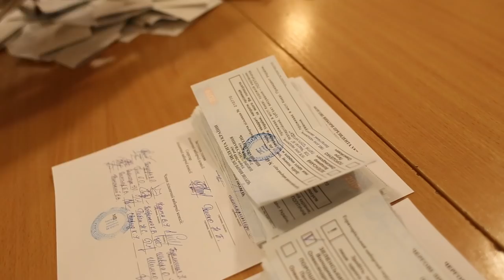В Ужгороді рахують голоси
В Україні 21 квітня проводилося повторне голосування на чергових виборах Президента України. Для проведення виборів було утворено 199 територіальних виборчих округів та один закордонний виборчий округ, а також близько 30 тисяч дільничних виборчих комісій. За кордоном було утворено 101 виборчу дільницю.
Виборчі дільниці розпочали свою роботу о 08:00 й закрилися о 20:00. Після цього стартував підрахунок голосів, зокрема, й на дільниці № 210770 територіального виборчого округу № 68.